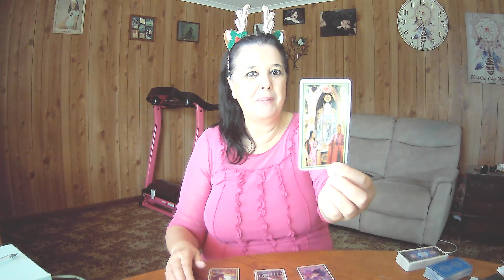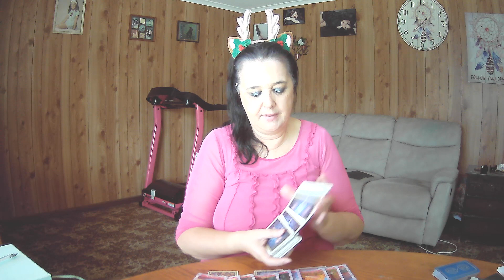SAGITTARIUS Tarot **Some Fine Tuning Gets Things Running Smoothly** 19th December 2022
Moontology Oracle

$40 for a Celtic cross reading, all cards clarified.
4x Oracles and their meanings
Angel Numbers and their meanings